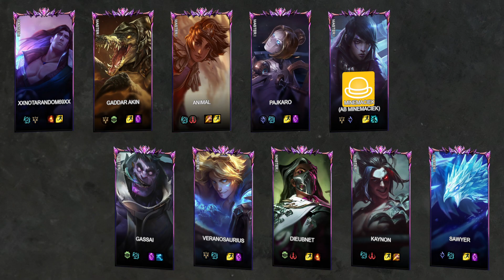🔹[AB] Minemaci -VS- 🔸Gassai🔸Veranosaurius - LoL Ranked Replay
Game played at: 24/10/2023 13:40

Game Participants:
Taric: XxNoTaRanDom69xX (MASTER I)
Renekton: GADDAR AKIN (MASTER I)
Taliyah: Animal (MASTER I)
Orianna: Pajkaro (MASTER I)
Aphelios: minemaciek (MASTER I) - Pro Player A.K.A [Alior Bank Team] Minemaciek
DrMundo: Gassai (MASTER I)
Ezreal: Veranosaurius (MASTER I)
Renata: Dieubnet (MASTER I)
Kayn: Kaynon (MASTER I)
Anivia: SΑWΥER (MASTER I)

00:00:00 Loading Screen
00:00:21 Early Game
00:00:57 Red kill (0 - 1)
00:00:59 Blue kill (1 - 1)
00:02:06 Red kill (1 - 2)
00:03:26 Red kill (1 - 3)
00:03:30 Blue kill (2 - 3)
00:03:37 Red kill (2 - 4)
00:05:02 Red kill (2 - 5)
00:05:13 Red kill (2 - 6)
00:05:24 Blue kill (3 - 6)
00:06:47 Red kill (3 - 7)
00:07:32 Red kill (3 - 8)
00:09:26 Blue kill (4 - 8)
00:09:45 Red kill (4 - 9)
00:10:31 Red kill (4 - 10)
00:10:36 Red kill (4 - 11)
00:10:42 Red kill (4 - 12)
00:11:22 Red kill (4 - 13)
00:11:30 Red kill (4 - 14)
00:11:32 Red kill (4 - 15)
00:11:52 Blue kill (5 - 15)
00:11:58 Red Dragon kill
00:12:08 Blue kill (6 - 15)
00:12:09 Red kill (6 - 16)
00:12:19 Blue kill (7 - 16)
00:12:36 Blue kill (8 - 16)
00:13:00 Red kill (8 - 17)
00:13:16 Red kill (8 - 18)
00:14:35 Red kill (8 - 19)
00:14:41 Blue kill (9 - 19)
00:15:02 Blue kill (10 - 19)
00:15:53 Red kill (10 - 20)
00:16:11 Red kill (10 - 21)
00:16:17 Red kill (10 - 22)
00:16:20 Red kill (10 - 23)
00:16:22 Blue kill (11 - 23)
00:17:50 Red Dragon kill
00:18:18 Blue kill (12 - 23)
00:18:29 Red kill (12 - 24)
00:18:34 Red kill (12 - 25)
00:18:40 Red kill (12 - 26)
00:18:43 Red kill (12 - 27)
00:18:49 Red kill (12 - 28)
00:18:56 Blue kill (13 - 28)
00:19:44 Red kill (13 - 29)
00:21:10 Red Baron kill
00:21:13 Red kill (13 - 30)
00:21:53 Red kill (13 - 31)
00:22:18 Blue kill (14 - 31)
00:22:19 Red kill (14 - 32)